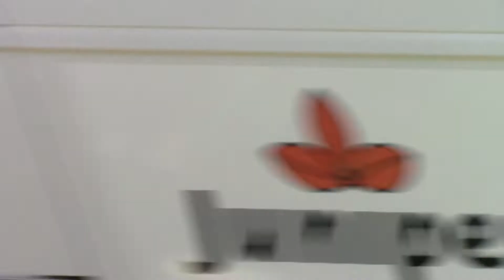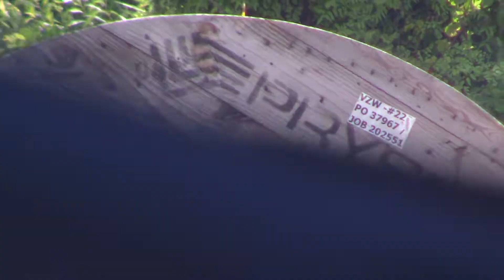FEC103 Jul 27, 2022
807,307,820,414 with Fort Pierce traffic.